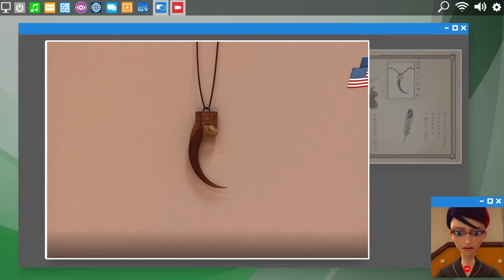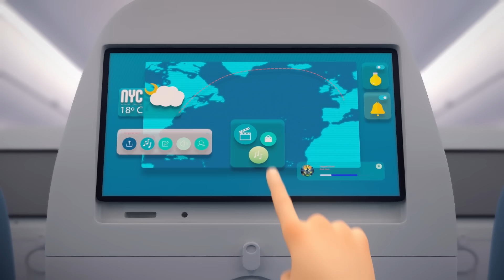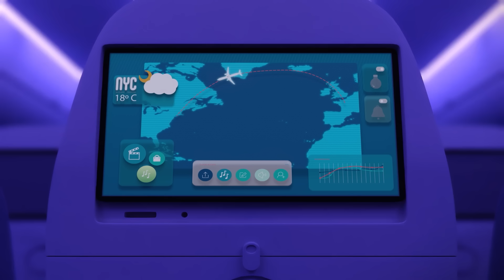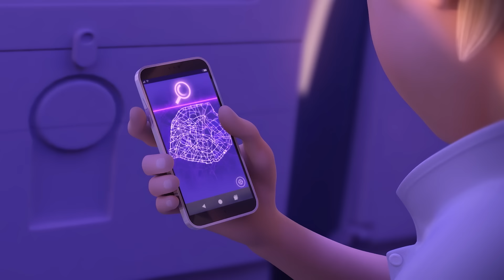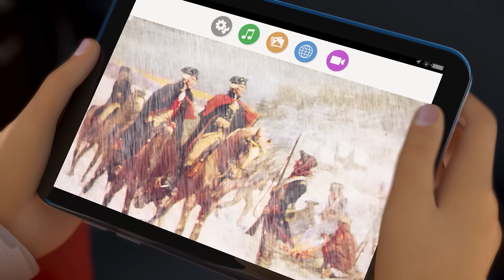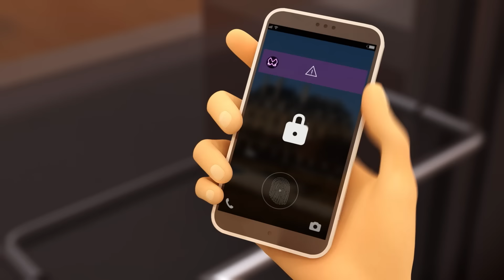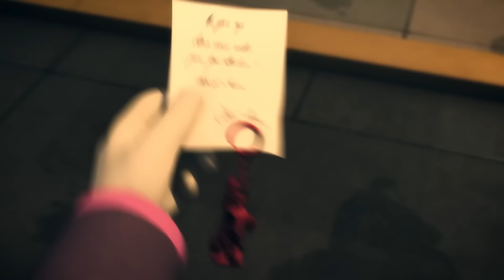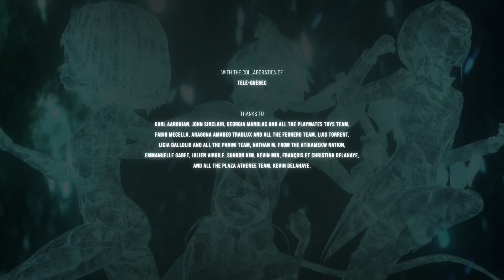عالم ميراكولوس | ⭐ نيويورك - يونايتد هيرويز 🗽 | حلقة كاملة